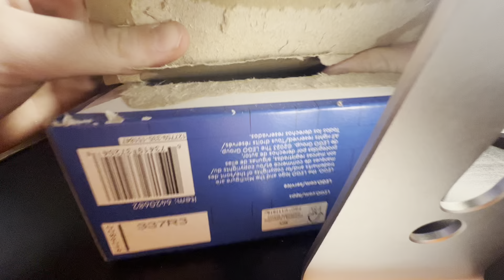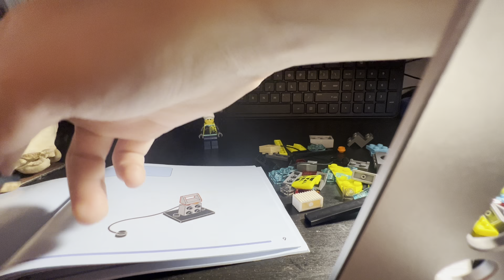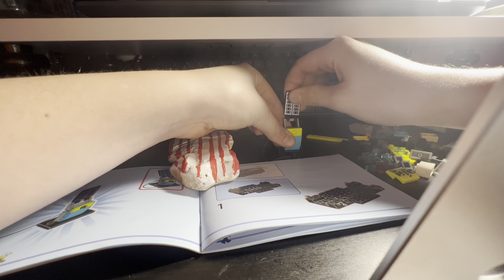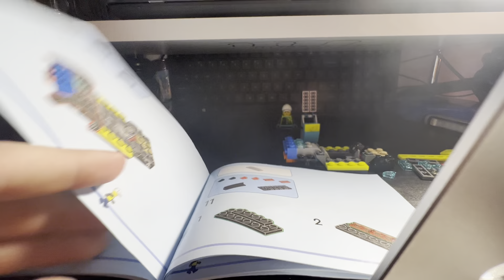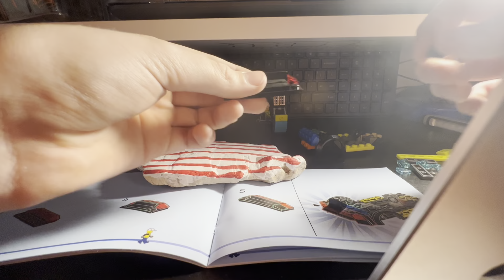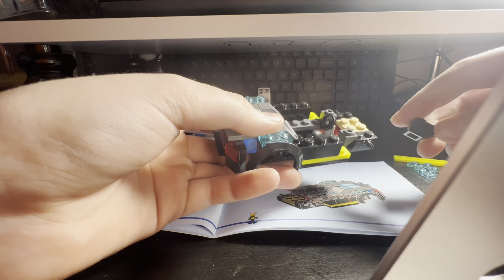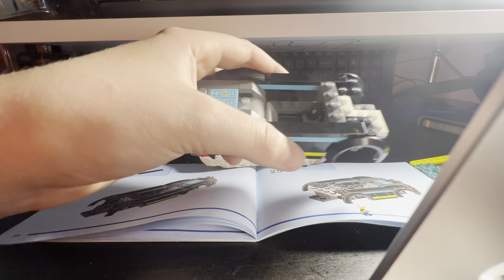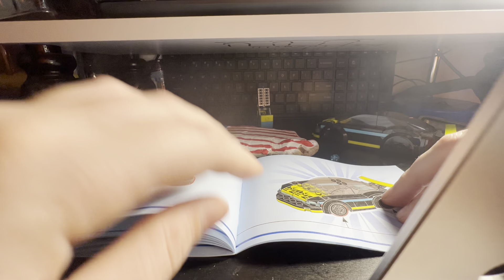New Lego want more Lego vids ?￼￼